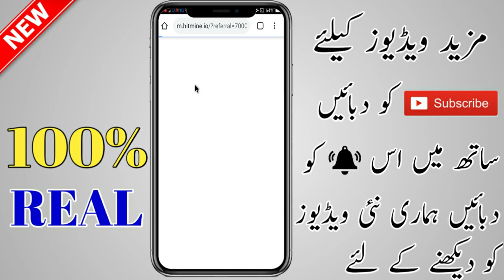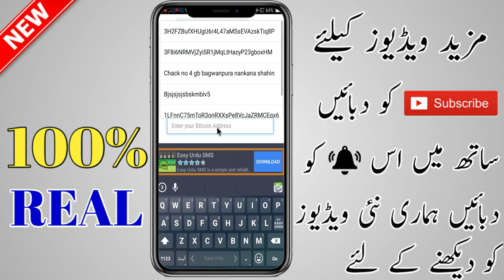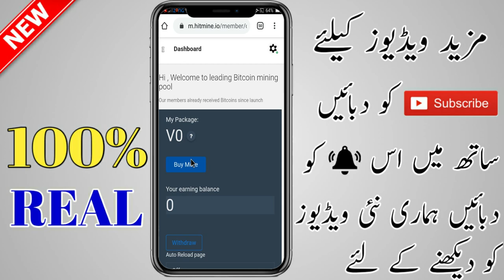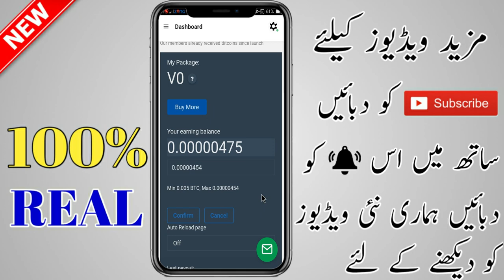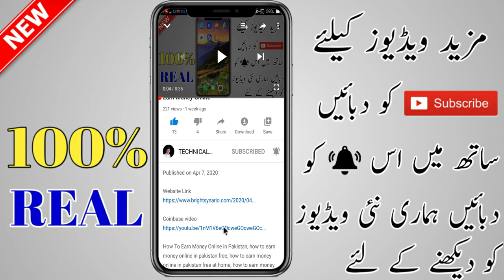How To Earn Money Online in Pakistan || Earn Money Online 2020